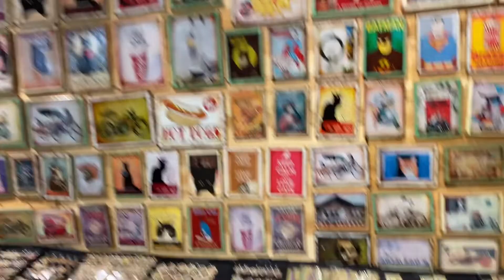Explore in Street Art Penang / Georgetown 🇲🇾